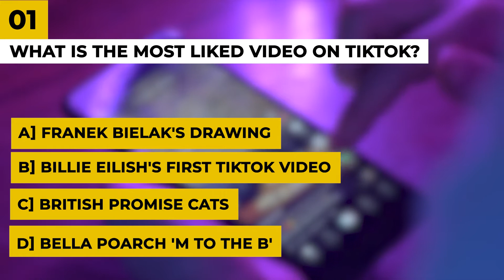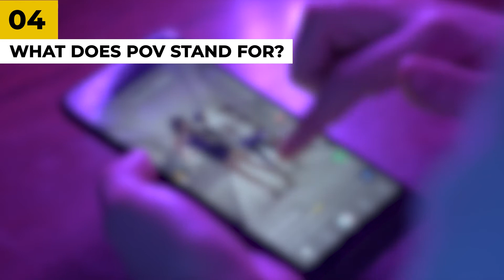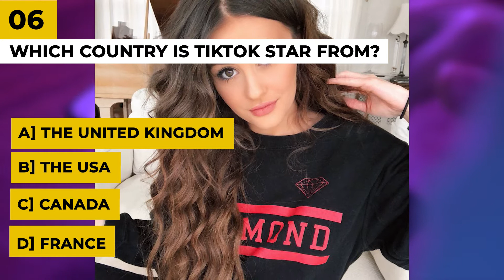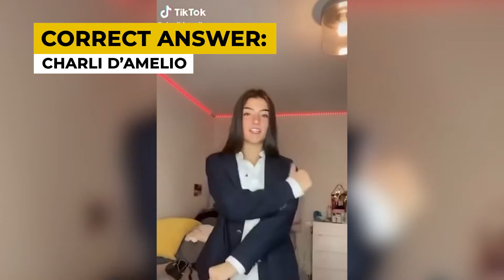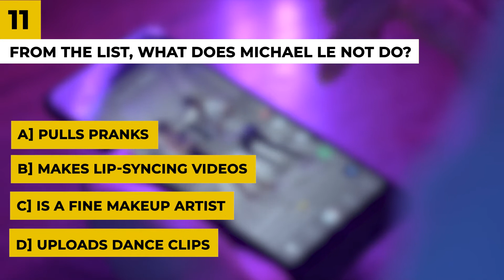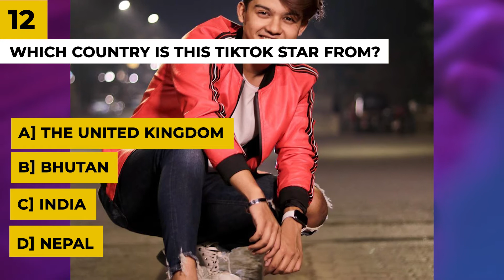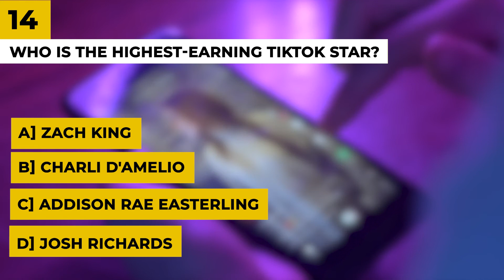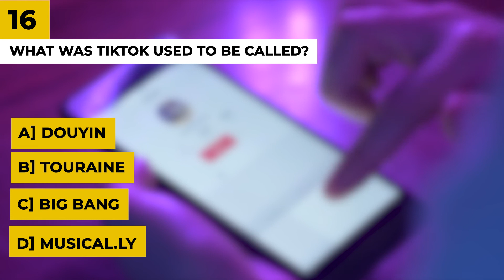TikTok Quiz 2021 - Funny Guessing Game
Hey guys!

We genuinely hope you enjoyed the video we made :) If you had a great time watching, or learned something new, please do not forget to subscribe to our channel ' @QuizTimesdsdsdsd  and like the video!